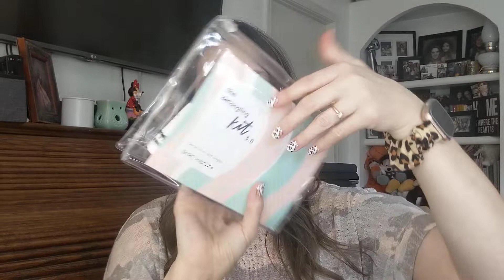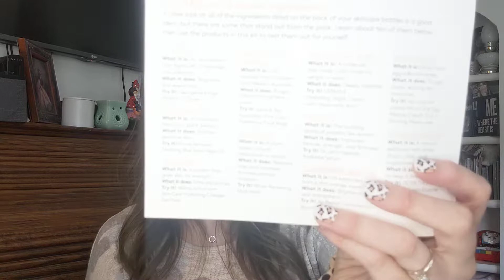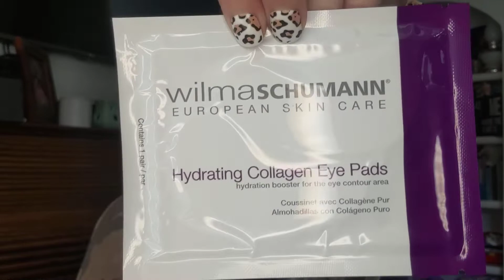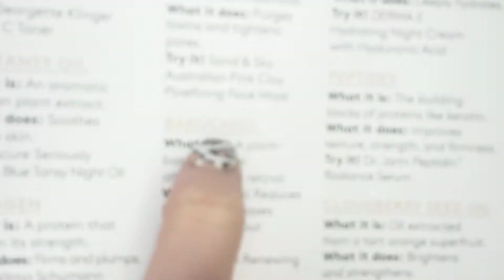Birchbox - Discovery Kits Skincare Ingredients Kit and Detangling Kit June 2020 Unboxing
This video is my two Birchbox Discovery Kits:
The Guide to Skincare Ingredients Kit, and The Detangling Kit 3.0 (Both no longer available)

---or---
Madison and Mallory facebook store:

My info:
Michelle Simmons